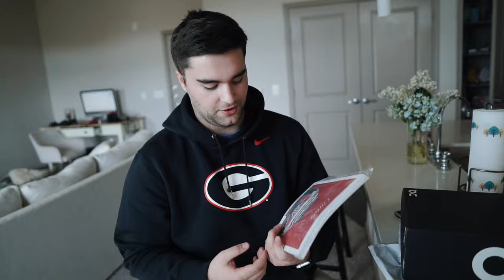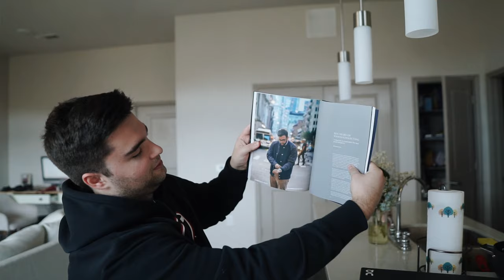DO I REGRET IT?? White Couch Update from Wayfair | 8 Month Update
Watch my video when I first got the couch! You can see how worn in it got

Like my couch?

SIMILAR OPTIONS:
Same Length, Exact Look
Bigger, More Relaxed
Corner Section, Comes in Same Color Of Mine
RH Cloud Couch Dupe, Very Comfy
Taller & Wider, but Same Price as My Couch
More Expensive, but My Exact Couch Dimensions
Not as Long, But Taller & Deeper
More Modern Looking White Sectional
Longer, Taller & Deeper, but Looks Exact Same
Beach House Vibe, Same Color As Mine
Sleeper Sofa, White Leather

About Me!
Name: Sonali (Sun-all-e) aka sonarly, sona, nali
Age: 22
Ethnicity: Indian
College: Senior at University of Central Florida
Major: Radio/ Television
Sorority: Kappa Delta